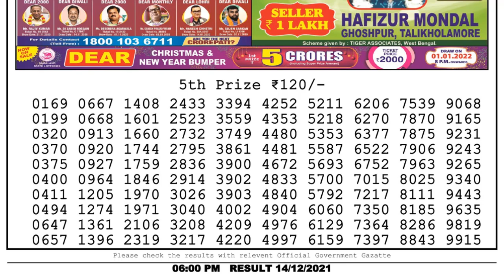Lottery Sambad Result 6pm 14.12.21 Nagaland State Lottery Result